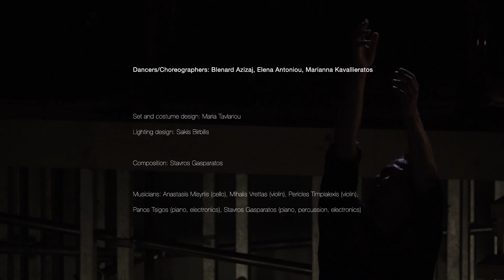"Rage Park" By Stavros Gasparatos (Music/Performance - Εxcerpt) Athens Festival 2018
"Rage Park" (Music / Performance) Athens Festival

Concept - Composition: Stavros Gasparatos
Dancers - Choreographers: Blenard Azizaj, Elena Antoniou, Marianna Kavallieratos
Set and costume design: Maria Tavlariou
Lighting design: Sakis Birbilis

Excerpt Video: Michalis Kloukinas

Assistant to the set designer: Sofia Keramida
Set construction: Panagiotis Lazaridis
Assistant to the composer: Panos Tsigos
Musicians: Anastasis Misyrlis (cello), Mihalis Vrettas (violin), Pericles Timplalexis (violin), Panos Tsigos (piano, electronics), Stavros Gasparatos (piano, guitars, electronics)
Production manager: Manolis Sardis - Pro4
Assistant to the production manager: Christina Polychroniadou.